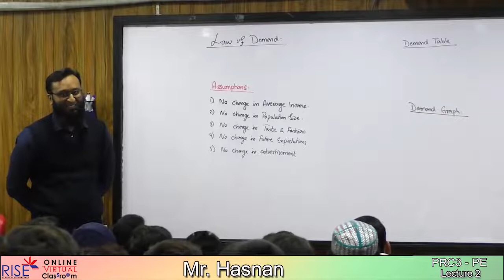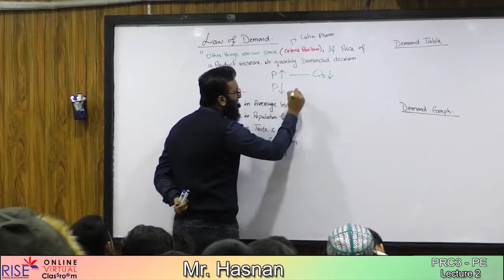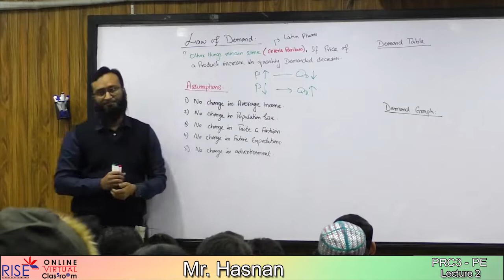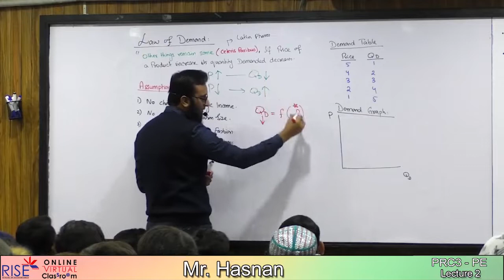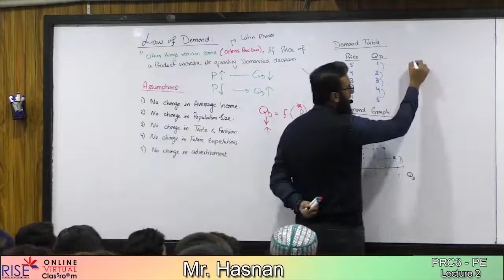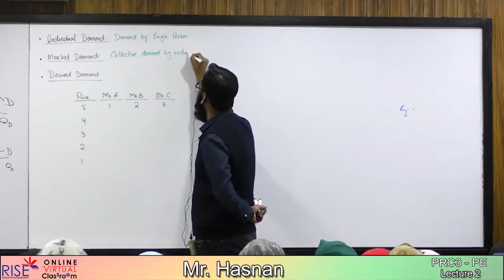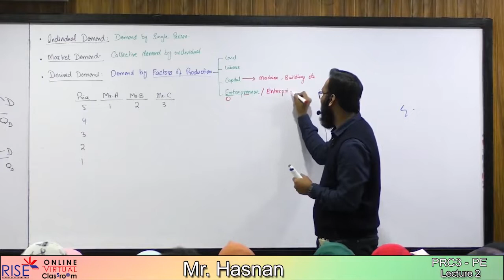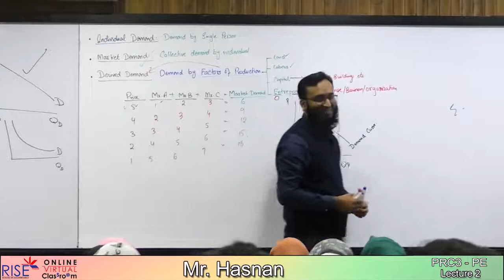PRC-03 Economics l CH-02 l LECTURE-02 l (HM Hasnan)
Law of demand + Market demand